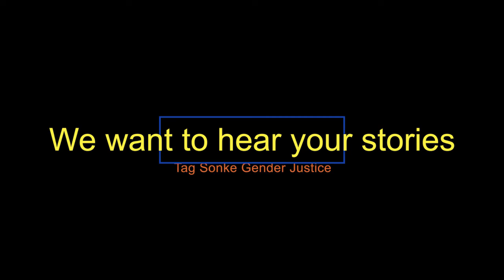SafeRide: "I did not know it was sexual harassment"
Sonke's Community Action Teams participated in a round table talk discussing the safety of womxn and girls commuting with public transport.

We would like to hear about your experiences. Share your stories with us using the hashtags ShareYourJourney and SafeRide. Tag Sonke Gender Justice.